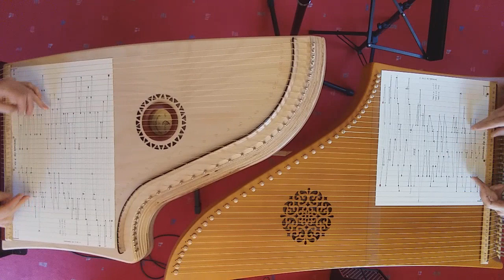Serenade Opus 3 Nr. 5 - Joseph Haydn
Ein Stück, dass ich sehr gerne mit der Querflöte gespielt habe! Es findet sich in "Harfensängers Allerlei" für die Standard- und die Solo-Tischharfe